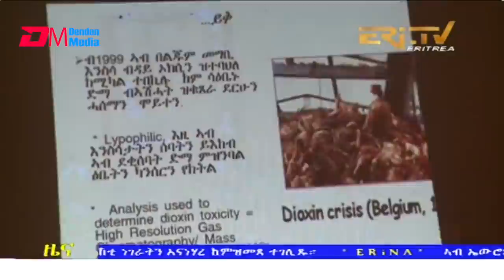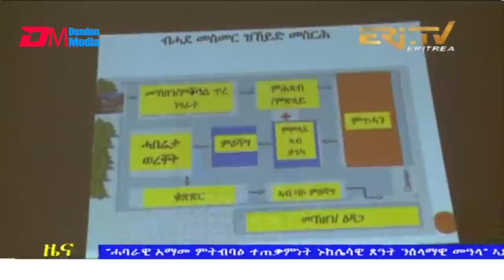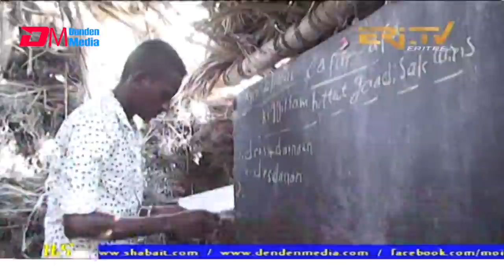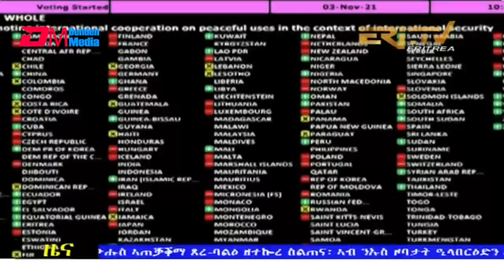Midday News in Tigrinya for November 5, 2021 - ERi-TV, Eritrea